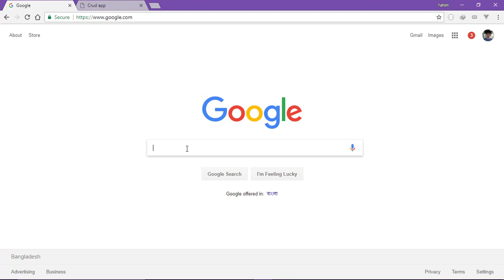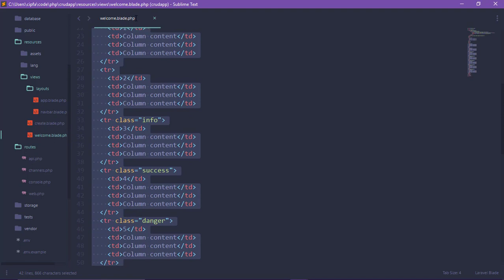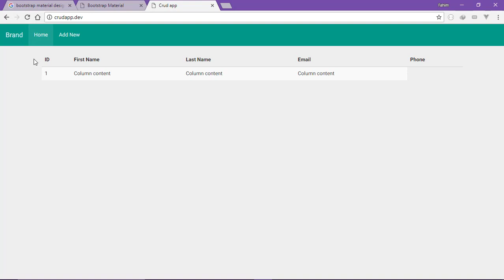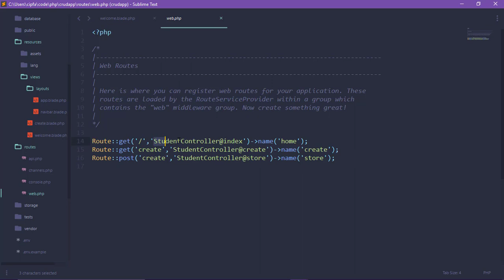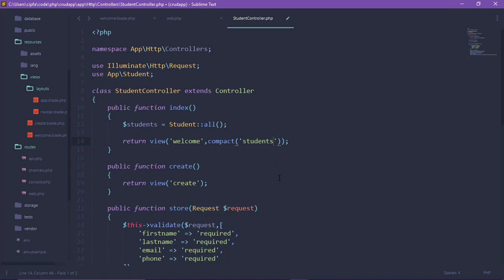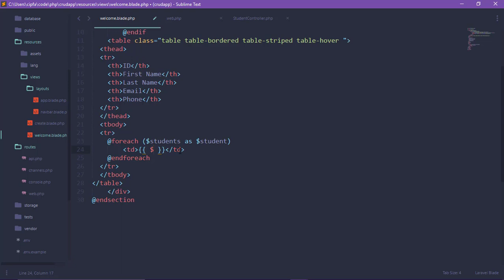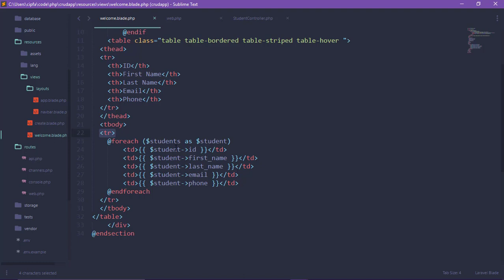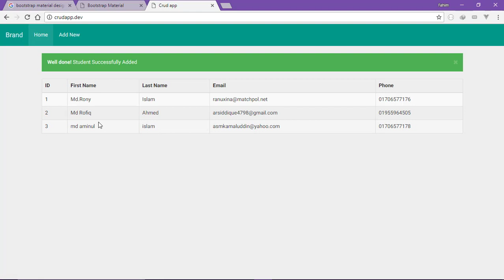How to create crud in laravel 5.5 Part:04 Read or Show (Bangla)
In This video series i am going to show how to create CRUD System in laravel 5.5 with Pagination. This part:04  Read or Show

FOLLOW ME